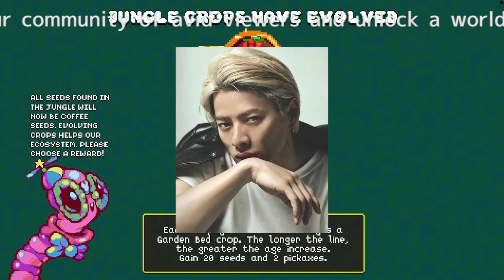平野紫耀、KREVAとのコラボスニーカーと870万円ロレックス腕時計を身にまとった「全身ブランド私服」で光る輝き